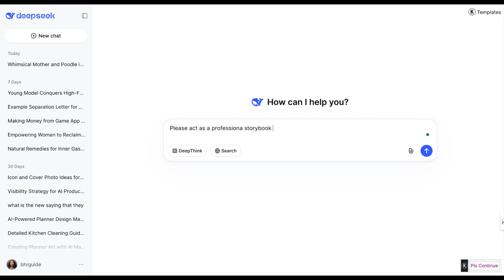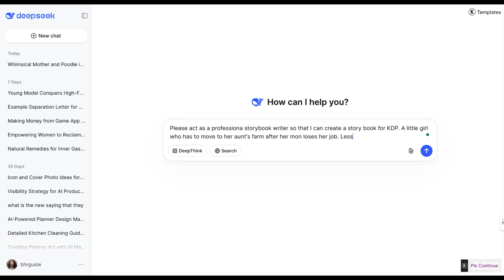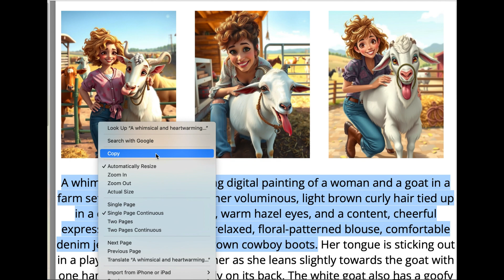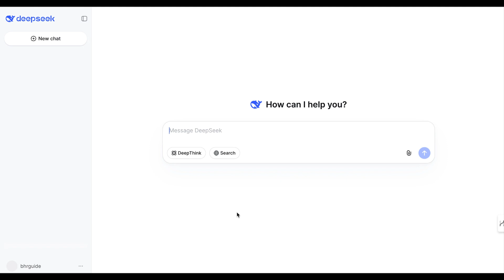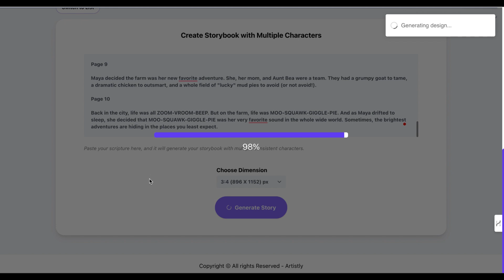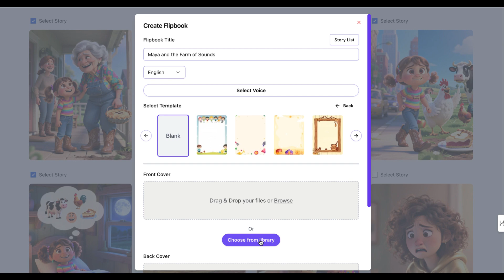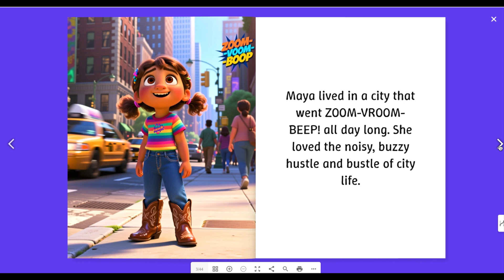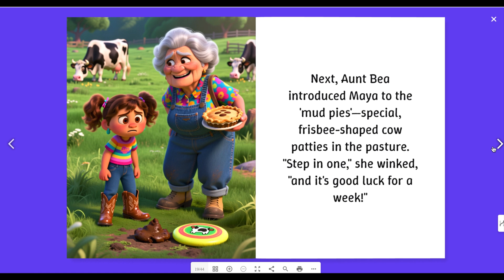Artistly AI 6.0 Review: Learn & Earn with Storybook Multi Character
✅ Try Artistly! One-Time Payment, Unlimited Creations!

Artistly AI 6.0 Review: Learn & Earn with Storybook Multi Character! In this video, I'll show you how to create a storybook using Deepseek that you can use for KDP.

💬 Got questions? Drop them in the comments—I’ll help you get the best results!

✅ Unleash Home Office Productivity with Strategic Budget Hacks and Organization
✅ Stop Wasting Hours—DCT’s AI Tools Automate Your Digital Business (No Coding Needed!)
✅ The Clipart Goldmine!